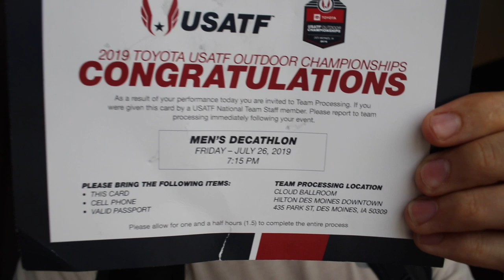USATF CHAMPIONSHIPS 2019 Meet Recap & DEVON ALLEN Pre Meet Warm up